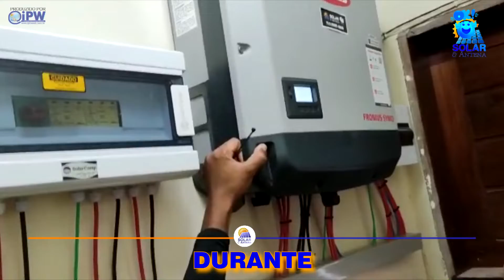Já pensou em ASSISTÊNCIA antes, durante e depois? Na Solar tem | Prog MARKETING EMPRESARIAL | TV IPW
Já pensou em ASSISTÊNCIA antes, durante e depois? Na Solar tem.

FAÇA AGORA O ORÇAMENTO PARA COLOCAR ENERGIA FOTOVOTAICA EM SEU COMERCIO, RESIDENCIA, OU/E ONDE VOCÊ QUISER.

Solar e Antena sempre tem novidades boas para você.

O que você está procurando?
Na solar e antena tem.